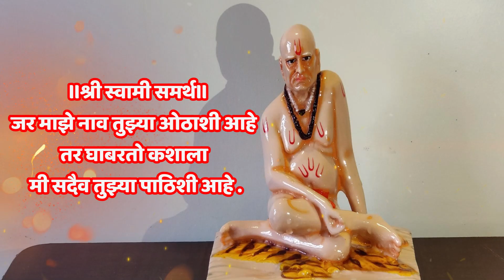महाशिवरात्री पूजा कशी करावी|Mahashivratri 2023|महाशिवरात्रि पूजा विधि|Mahashivratri puja